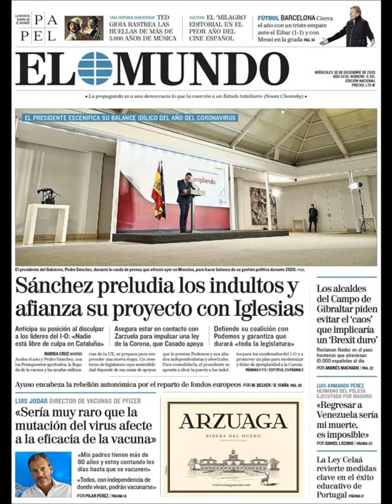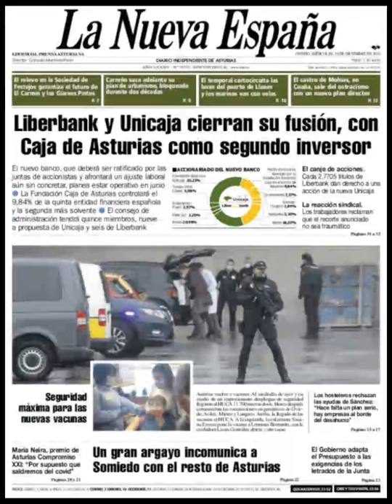Noticias Miércoles 30 Diciembre 2020 Titulares Portadas Diarios Periódicos España Spain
Principales Titulares de Noticias en Portadas Diarios Periódicos Españoles del Miércoles 30 de Diciembre de 2020 ¿Que le Parecio este día?